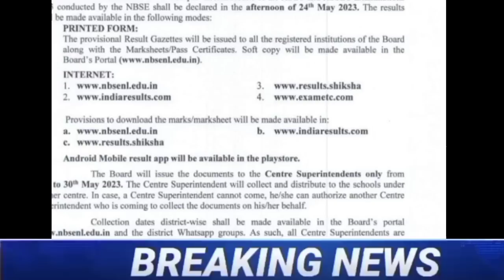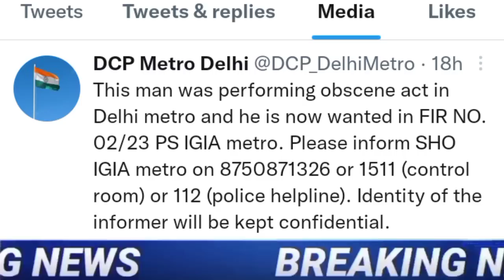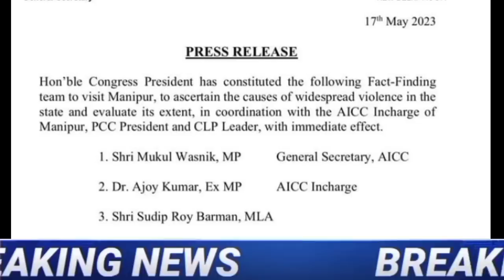Ep-714 Breaking News in Nagamese| NBSE 2023 result details|Latest News.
Thankyou